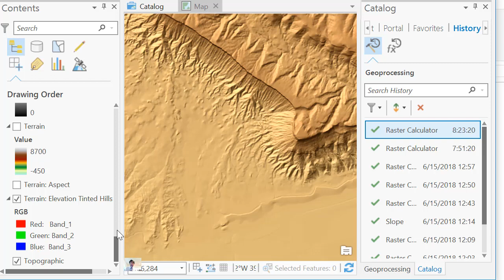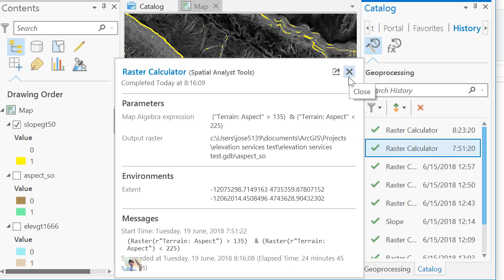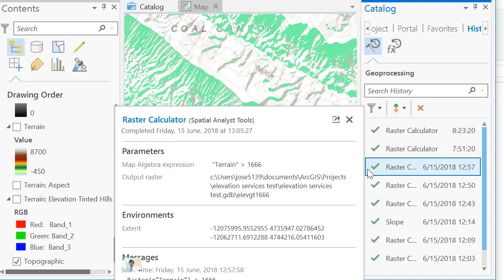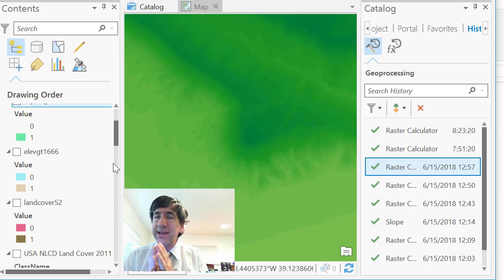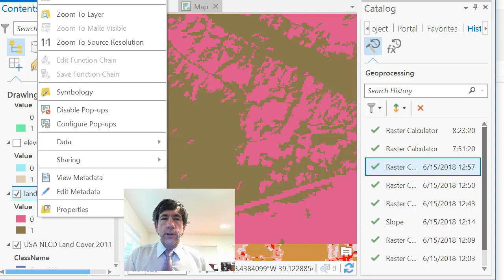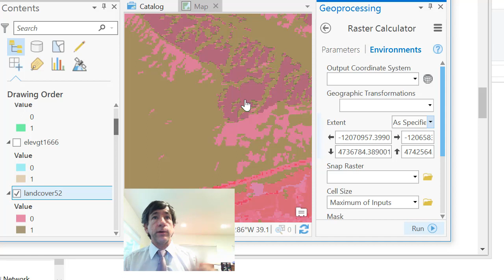Using online raster elevation and land cover services in ArcGIS Pro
Using online elevation services in ArcGIS Pro from the Esri Living Atlas of the world.  The paradigm shift here is that you no longer have to download raster data to your local device and use it there - you can use it as online map services from the cloud!